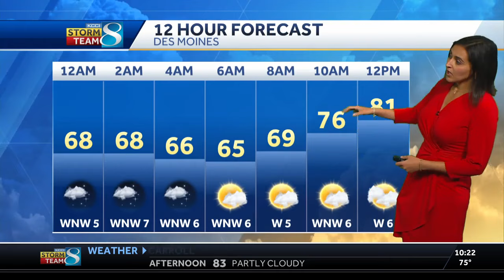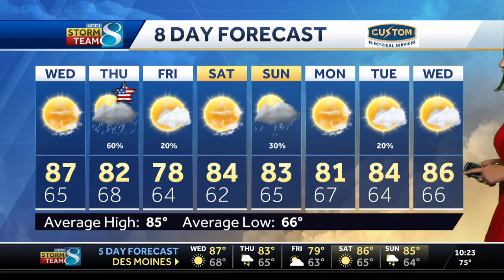Iowa weather: Strong and severe storms give way to a nicer day Wednesday